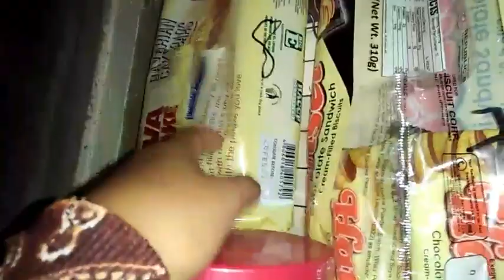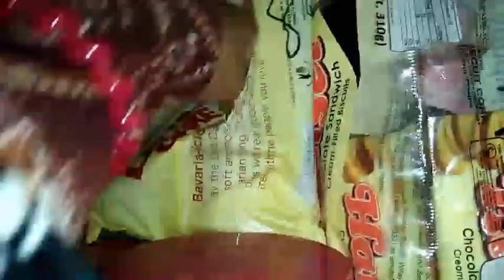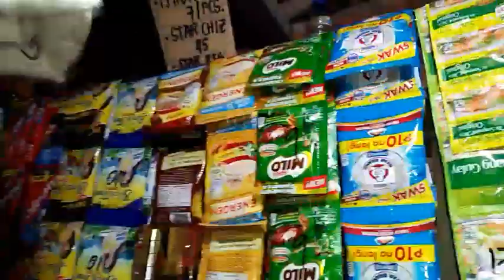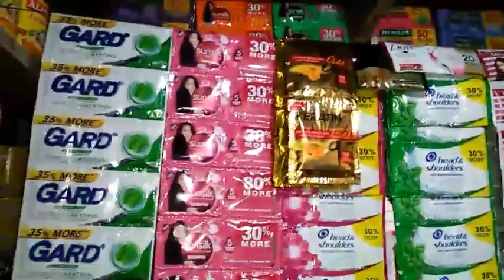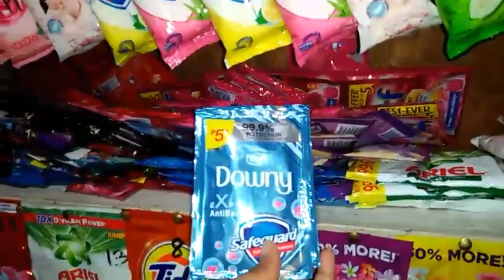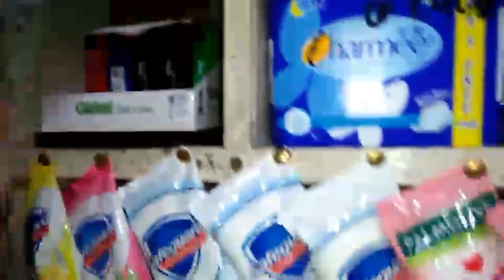MY SARI-SARI STORE UPDATE/ TOP10 NA MABENTANG BISCUITS DITO SA AKING TINDAHAN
January 20,2021